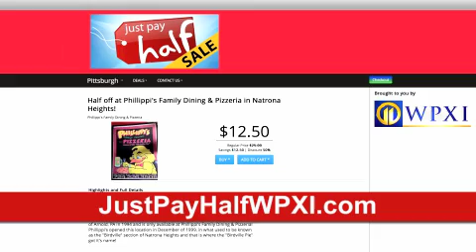Phillippi's Is on Just Pay Half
Log on to JustPayHalfWPXI.com for half-price certificates to Phillippi’s family dining & pizzeria in Natrona Heights.  Enjoy their tried & true 70-year old pizza recipe and breakfast specials, too, while you Just Pay Half!